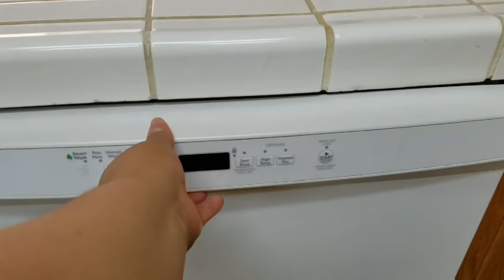LIMPIEZA 🧹 EXTREMA😱 EN SALA COMEDORES Y COCINA | SIN LIMPIAR POR UN DIA LUCE ASÍ😳OMG!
Hola chic@s aquí les comparto un nuevo video de limpieza. Dejanos saber si te gustó dejandonos tu👍👍👍👍
De esa forma me doy cuenta si les gustaría ver más videos similares😉😘
Ayudanos a compartir el video🌍🌎🌐
Comparte✅😉